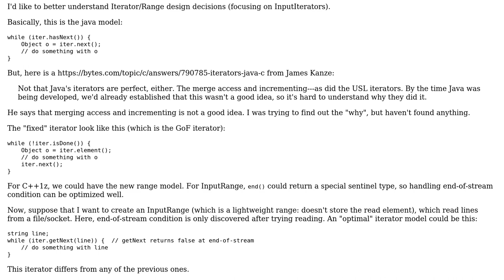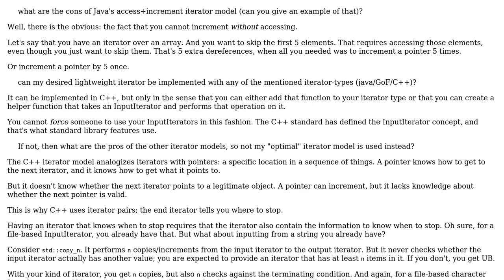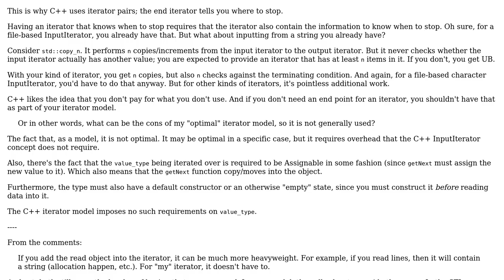Iterator/Range design, can a lightweight input iterator implemented with C++/java's iterator model?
Software Engineering: Iterator/Range design, can a lightweight input iterator implemented with C++/java's iterator model?

With thanks & praise to God, and with thanks to the many people who have made this project possible! | Content (except music & images) licensed under CC BY-SA | Music | Images & others | With thanks to user Nicol Bolas user geza and the Stack Exchange Network Trademarks are property of their respective owners. You are responsible for your own actions.